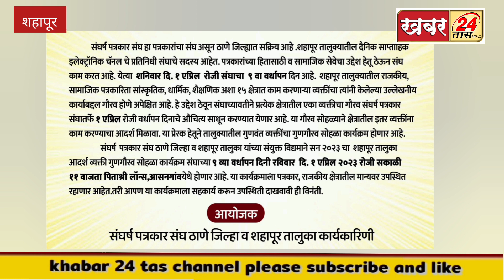शहापूर!! १एप्रिल संघर्ष पञकार संघ ९ व्या वर्धापन दिनानिमित्त गुणगौरव सोहळ्याचे आयोजन